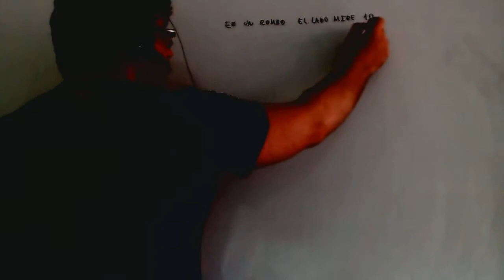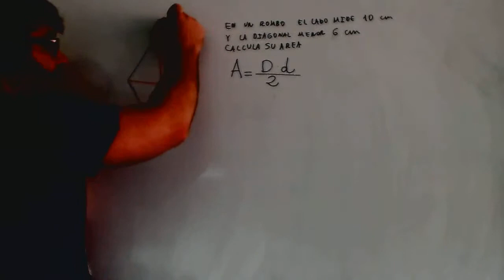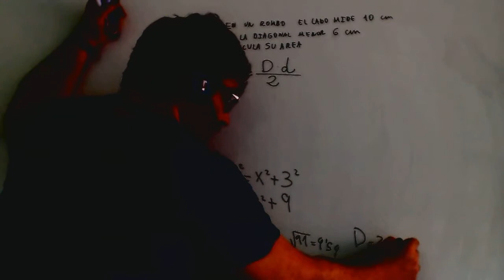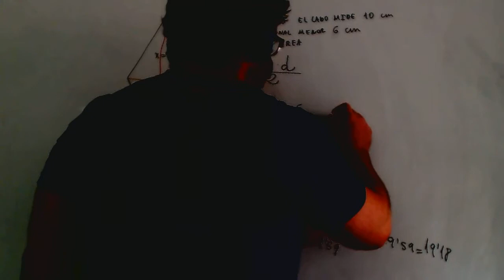Area de rombo sabiendo lado y una diagonal Matematicas 3º ESO Academia Usero Estepona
Area de rombo sabiendo lado y una diagonal Matematicas 3º ESO